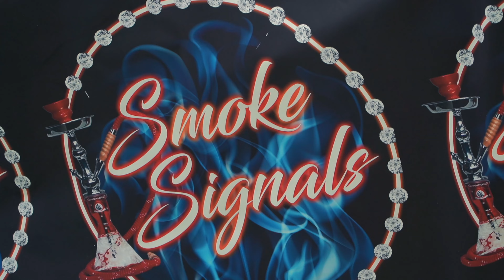2024 Southern Soul Festival ft Tucka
IN LANE SOUTH CAROLINA